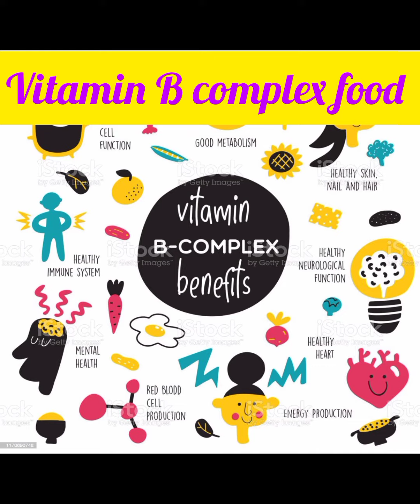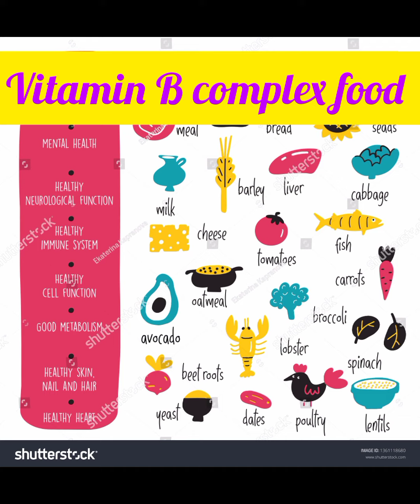vitamin B Source foods || ভিটামিন বি খাবার সমূহ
# vitam B foods